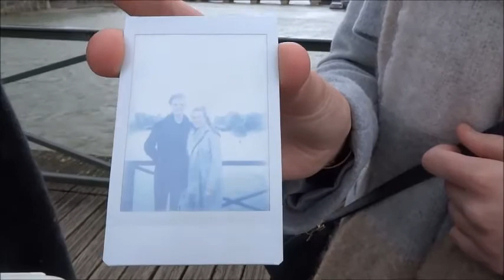[25] Pont des Arts Christoffer and Eirin FujiFilm Instax Mini 8 28 mars 2018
[25] Pont des Arts Christoffer and Eirin FujiFilm Instax Mini 8 28 mars 2018. Vingt-cinquième épisode de la série "Matos photo et vidéo sur le Pont des Arts".
L'Instax Mini 8 est le plus basique et le moins cher des appareils photo instantanés de Fujifilm. C'est un appareil compact et très simple : visez, déclenchez ! Il est compatible avec les films Instax Mini et peut-être accessoirisé à souhait. Les films Fujifilm Instax Mini utilisés par l'Instax Mini 8 sont vendus en cartouche de 10 films ou en pack de deux cartouches de 10 films. La carte de 10 films est vendue 9,99 € et le bipack 17,99 €. Le deuxième conditionnement est le plus intéressant et permet de faire tomber le prix d'une photo à 0,90 € en moyenne. Le Fujifilm Instax Mini 8 est un petit appareil photo instantané arrondi, compact, mignon et coloré (disponible en blanc, jaune, noir, bleu, rose, violet ou rouge). Il est le plus minimaliste des appareils instantanés de Fujifilm. Un bouton poussoir d'allumage permet de déployer l'objectif. On choisit alors l'un des cinq modes d'exposition disponibles en tournant la bague située autour de l'objectif. En pratique, ces modes font varier l'ouverture du diaphragme de l'objectif. La cellule intégrée indique via une petite led rouge quel mode est le plus approprié à la situation. À vous de positionner cette bague au bon endroit ou, si vous le désirez, ailleurs pour laisser libre cours à votre créativité. Au dos du Mini 8, un petit viseur plutôt étroit facilite le cadrage ; attention toutefois au décalage lié à la parallaxe. Plus bas, un indicateur donne le nombre de photos restantes. Le compartiment pour la cartouche de films est situé juste à côté, prévu pour accueillir des films Instax Mini uniquement. L'appareil intègre aussi un flash. L'Instax MIni 8 est équipé d'une lentille 60 mm équivalente à un 33 mm en 24 x 36. Sa vitesse d'obturation par défaut est programmée à 1/60 s et le flash est actif en continu. La distance de mise au point est de 0,6 m à l'infini, elle ne permet donc pas de photographier des plans rapprochés. De façon générale, l'exposition est correcte si vous suivez les indications données par la cellule et si vous vous positionnez sur le bon mode.

Le flash, toujours forcé, fait défaut à la qualité d'image et produit des images dures ou surexposées, particulièrement sur les sujets proches de l'appareil. C'est d'ailleurs le principal défaut de la simplicité de cet appareil : le flash se déclenche quel que soit le sujet à photographier. Nous aurions aimé pouvoir le désactiver, notamment pour les prises de vues rapprochées et pour les portraits. Sans cette possibilité, la photographie souffre ici d'un petit côté aléatoire : il faut faire attention à bien choisir le mode recommandé par l'appareil... puis croiser les doigts en espérant que le flash ne va pas tout surexposer. Vu le prix de la cartouche, il y'a de quoi hésiter avant de déclencher.
Pour profiter de modes annexes tels que la pose B, la double exposition ou un retardateur, par exemple, il faut passer sur des modèles supérieurs.
Tous les jours sur le Pont des Arts des milliers de touristes avec des milliers d'appareils photo ou vidéo de marques différentes se promènent sur le Pont des Arts. Numériques et argentiques se succèdent. Fuji G 617 de Thierry Vallet, Alpa Phase One de Joshua Abrams, Leica M3 M4P M6 et numériques ... RED PRO 5.0, toutes les marques sont présentes dans ce défilé quotidien. Des milliers de selfies ...
Mamiya RB 67,Canon EOS 5D Mark II, Sony Alpha, Gossen Lunasix 3, Fuji  X T2, Sony Cybershot Zeiss
Contax SL300RT, Leica M Monochrome, de Jerry équipé d'un objectif Kinoptik, Fuji G 617, Alpa Phase One, Leica M3 M4P M6, RED PRO 5.0, Fuji X-T2 X3, Fuji X-A1, Fuji X100S, Canon, Nikon, Panasonic, Sony Icarex 35 CS, Kinoptik Rycote Beholder, caméra Arriflex, Nikon D5,…